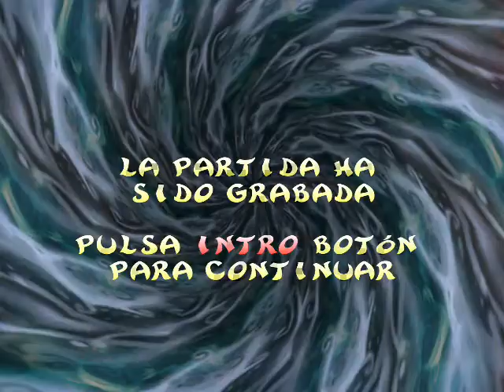Rayman 2 The Great Escape PC Parte 3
Niveles:
La Colina de los Menhires (Primera Visita)
La Cueva de las Pesadillas
La Colina de los Menhires (Segunda Visita)